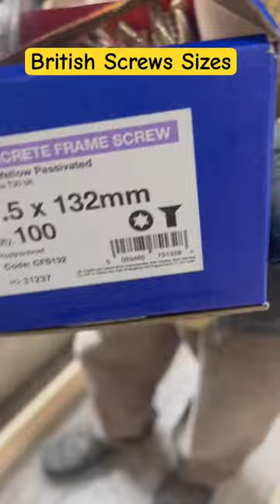British Screws Sizes